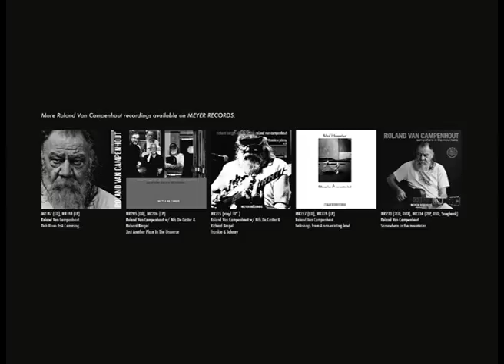Roland Van Campenhout "Swamp Adversity"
MEYER RECORDS presents
Roland Van Campenhout with PJDS [Pieter-Jan De Smet]
"Swamp Adversity" [the devil has the best tunes]
At the Theater der Keller, Cologne 2018, March 23
 – Video by carasana Videoproduktion, Köln
– REC & MIX ENGINEER René Klebs

New records out:
September 28, 2018
MR227 (CD), MR228 (LP), digital
Roland Van Campenhout "Folksongs from A non-existing land"

MR233 (2CD, DVD), MR234 (2LP, DVD, Songbook), digital
Roland Van Campenhout "Somewhere in the mountains"
2 LP vinyl edition includes
‘somewhere in the mountains‘ (LP1) w/ Songbook 20 pages (Kitchen Recording Series) plus ‘Waving The Freak Flags Electric‘ (LP2)
plus Bonus DVD (original footage) ‘At the Theater der Keller’,
Cologne (excerpt, see clip above)

More Roland Van Campenhout recordings available on MEYER RECORDS:

MR187 (CD), MR188 (LP), digital
Roland Van Campenhout "Dah Blues Iz-A Comming..."

MR205 (CD), MR206 (LP)
Roland Van Campenhout (w/ Nils De Caster & Richard Bargel)
"Just Another Place In The Universe"

MR215 (vinyl 10" )
"Frankie & Johnny" / "Don't tell me lies"